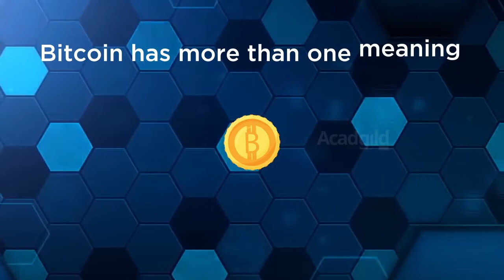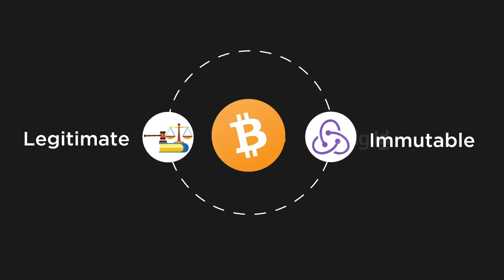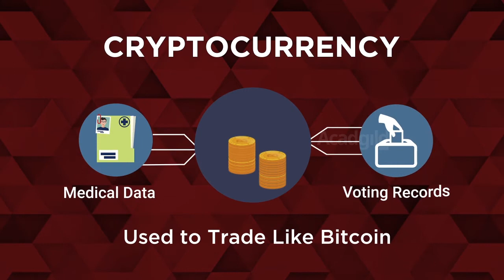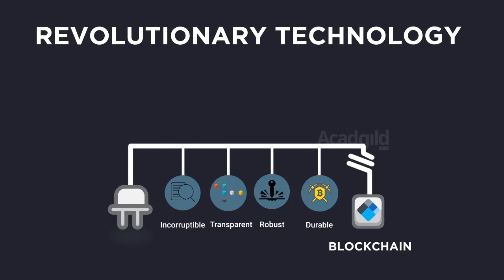Bitcoin Vs Blockchain | Difference Between Bitcoin and Blockchain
Welcome to Acadgild. In this video, we explain the difference between Bitcoin and Blockchain.
The two terms are often interchangeably used because they’re closely related, but they refer to two distinct things.
Bitcoin was the first ever application on blockchain. Perhaps, that is why so many people equate it with the technology – blockchain – that powers it.
Nonetheless, it is only one of the cryptocurrencies that blockchain powers. There are others like Ethereum, Litecoin, Monero, etc., which are also popular.
Even the term bitcoin has more than one meaning. Bitcoin - starting with a small ‘b’ - refers to bitcoin the token or the digital currency.
Whereas, Bitcoin - starting with a capital ‘B’ - refers to the blockchain network that maintains the public ledger for the cryptocurrency bitcoin – with the small ‘b’.
Bitcoin is an unregulated digital currency system that allows you to transfer assets across the globe using blockchain technology. In other words, it is a decentralized electronic payment system.
The technology was invented by the enigmatic Satoshi Nakamoto, whose identity has remained a secret since the technology’s invention in 2008.
Bitcoin is a highly secure, peer-to-peer network that uses a distributed ledger management system that is both transparent and secure.
It was invented with the vision to eliminate third-party intermediaries like governments and brokers from online transactions to create a system of economy and trade, which is undoubtedly one for the future.
Bitcoin is legitimate and immutable. It tackles issues of currency manipulation and loose banking systems and can even be exchanged for real money.
It is no wonder that the currency’s price has sky-rocketed in recent times.
Especially, since it borrows features from blockchain.
Blockchain is often likened to the internet of the 90s due to its revolutionary entry into the digital world.
It is an incorruptible system for recording transactions that is open, verifiable, and yet, secure.
It is used to trade cryptocurrencies like bitcoin and for other purposes like maintaining voting records or medical data.
Blockchain is secure because it does not record transactions at one central point, which can be easily hacked.
It uses a distributed system for verification that checks itself at regular intervals to maintain consensus on records.
It is described as the ‘internet of value’ because it eliminates all intermediaries in transactions and is used for purposes like – exchanging assets online through smart contracts, making peer-to-peer payments in sharing economy, crowdsourcing venture capital funds from a peer-to-peer economy, making regulations transparent in governance, and for verifying the history of things in supply chain auditing.
Blockchain is durable, robust, transparent and incorruptible. It is a revolutionary technology that promises to transform our digital future.
To become an expert on Blockchain, join our short-term course on the subject.